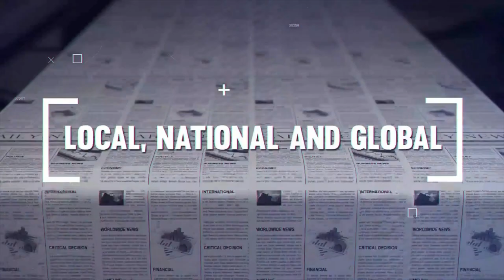Stop calling the police. Student, faculty arrests at U.S. college protests sends bad message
Since the Israeli-Hamas-Palestine conflict, there has been a gradual public outcry on U.S. involvement and the governments position. The discourse has spilled onto college campuses in the form of protests, which have resulted in arrests of student and faculty by what appears to be militarized, local police. But what does this say about a country who says that they defend democracy? More so, what does that say about how the U.S. treats those who challenge a position with peaceful demonstrations on the ivory tower?